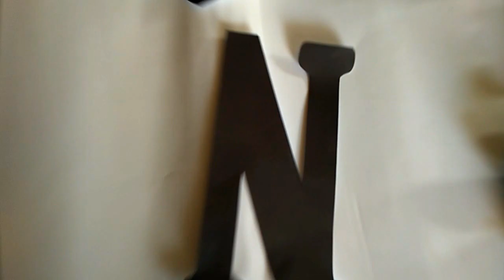DIY 1 SET PAPER FLOWERS SIMPLE DAN MUDAH by Farida FR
Alat dan bahan membuat paper flowers:
1. Kertas jasmine

2. Pola paper lfowers

3. Cuttingmat n pen cutter

4. Mesin pemotong kertas

Tonton Juga